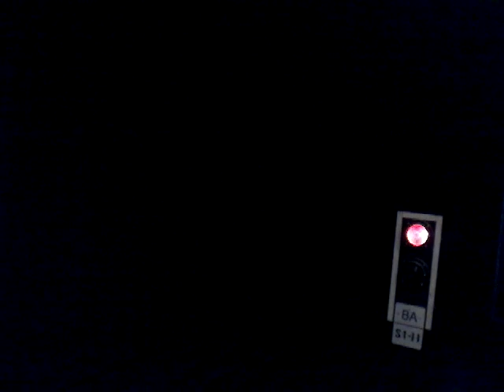MetroValencia L7: 4349 in Bailén